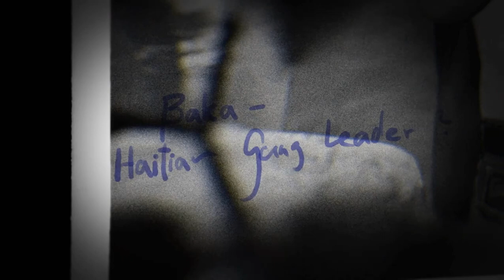Mafia III Definitive Edition Playthrough Gameplay PART 3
Mafia III Definitive Edition Gameplay just started playing this awful thing i KNOW I'm a really bad gamer and i struggled a lot in this GAME! but if you like my let's play PLEASE consider LIKING the video and subscribing to my channel